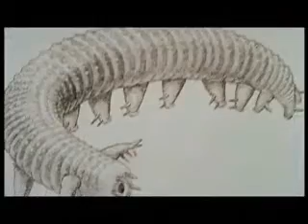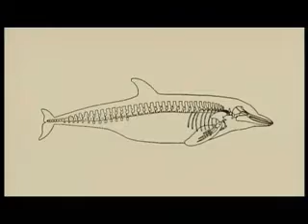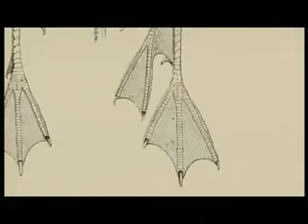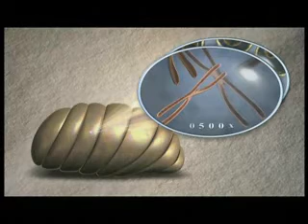Evolution - Great Transformations 4of6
What underlies the incredible diversity of life on Earth? How have complex life forms evolved? The journey from water to land, the return of land mammals to the sea, and the emergence of humans all suggest that creatures past and present are members of a single tree of life.